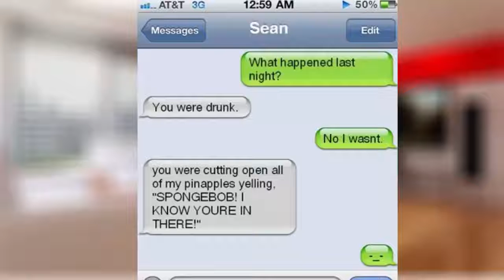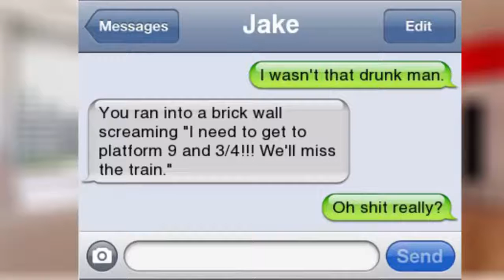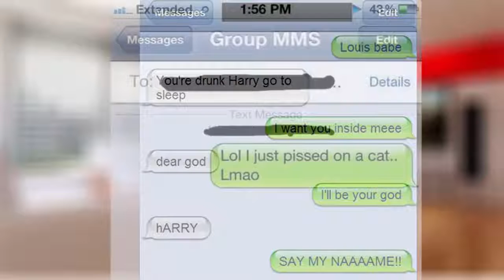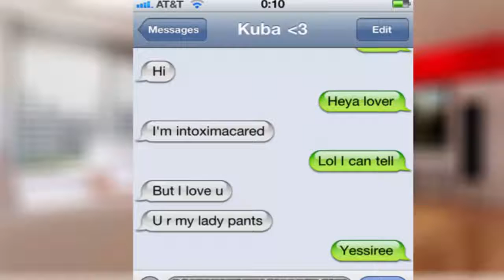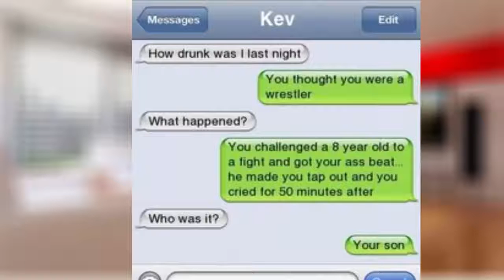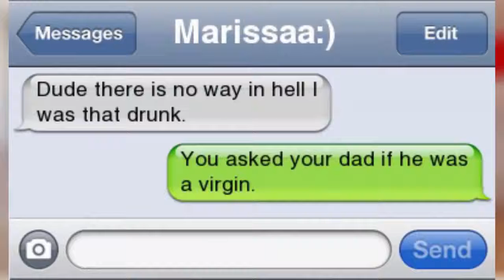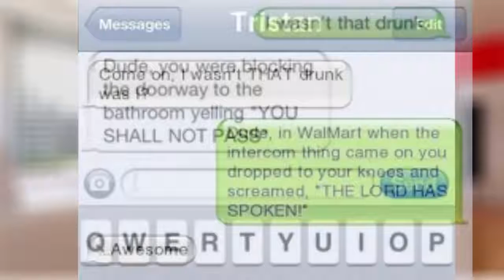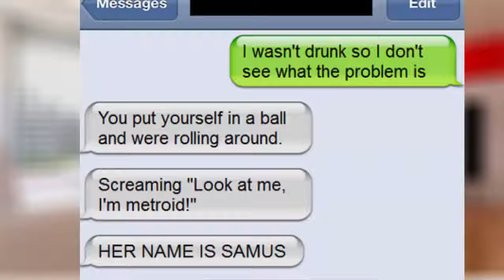Top 40 Hilarious Drunk Texts Fails